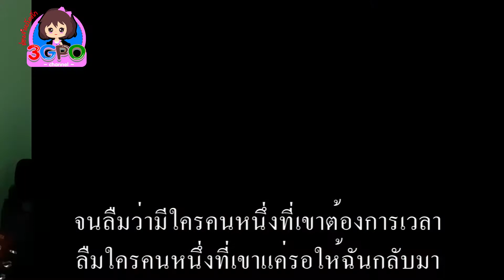ขอโทษ | พงษ์สิทธิ์ คำภีร์ | Cover By : 「 Nine-Oil - Guitar」2020